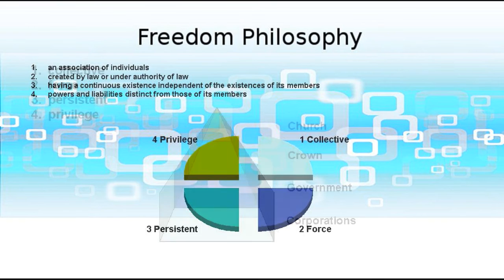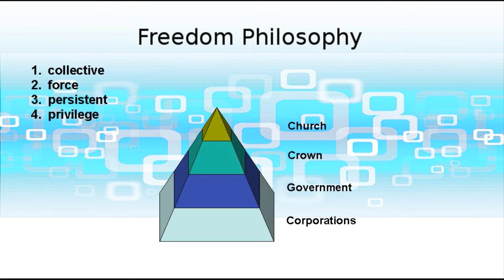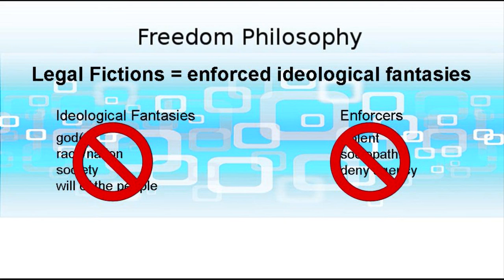FP008 Breaking The Corporate Matrix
In this program I explore the principles of corporations and the ancient origins of the practice of incorporation.

The practice of incorporation has been used as a means to create a mental glove puppet by which manipulative people grant themselves privileges and escape taking responsibility and therefore being held fully accountable for their actions.

early corporations were powerful extensions of the state!

Please give me a tip for the service I have given you. :)